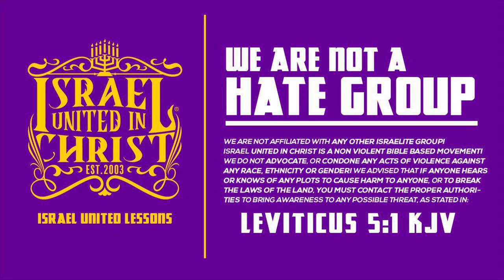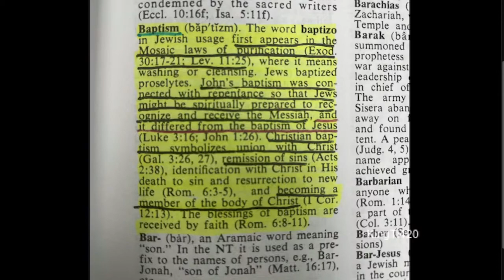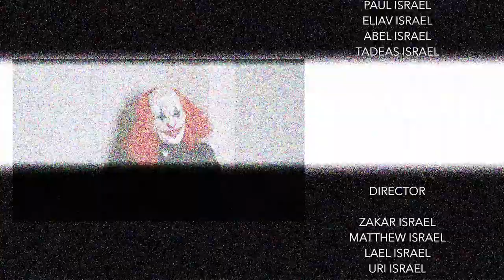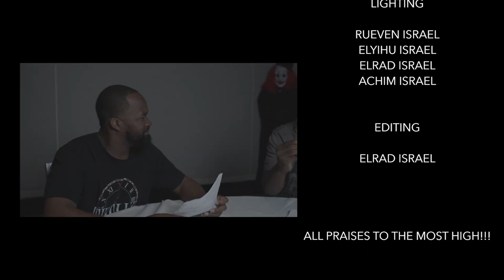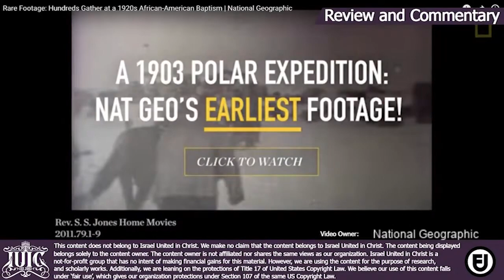IUIC | War Time Radio Show Episode 17 - Does Water Baptism Save You? | Columbia SC